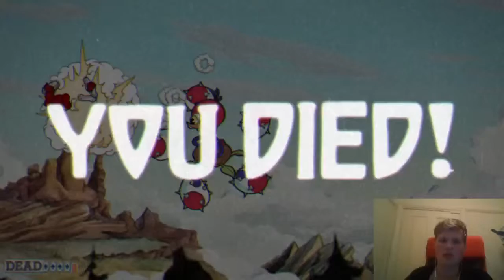My PC is back, So let's play Cuphead! Part3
Here's my third Cuphead stream, hopefully I beat the frog bros this time.
As always while wearing a Kimono.
For I am the Kimono Gamer